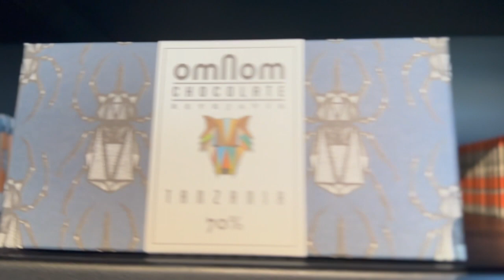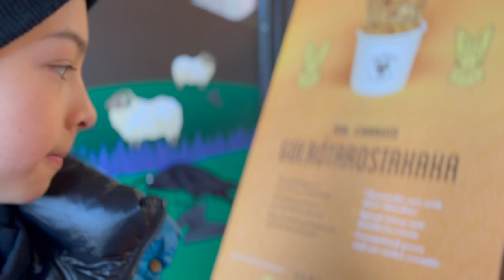The2Woodies - ICELAND: OMNOM CHOCOLATES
Omnom Chocolates in Reykjavik is iconic! Check out Carter and Tucker's visit to this chocolate factory.